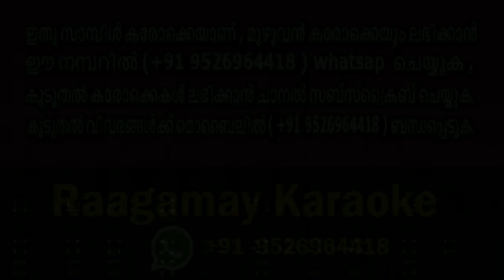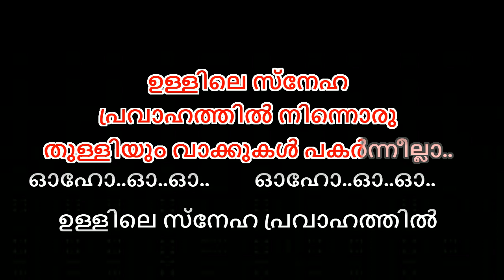neelmizhi peeliyil karaoke with lyrics malayalam Neermizhi Peeliyil Neermani Thulumbi karaoke